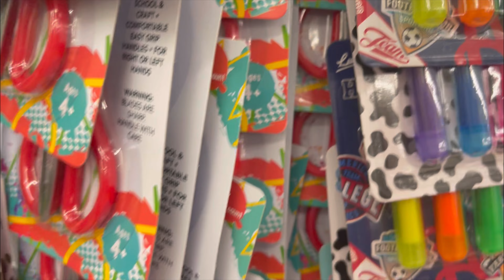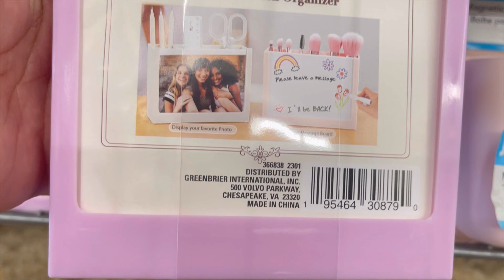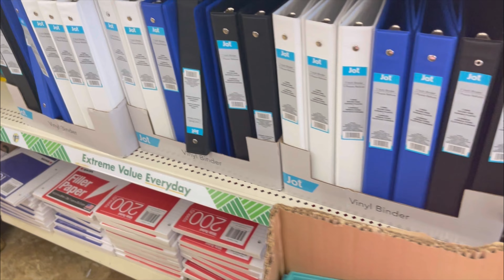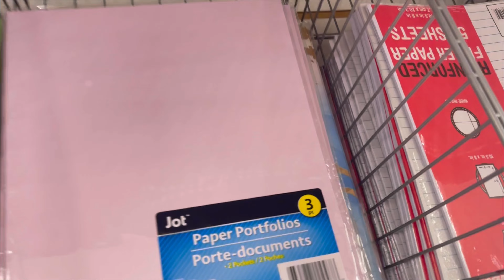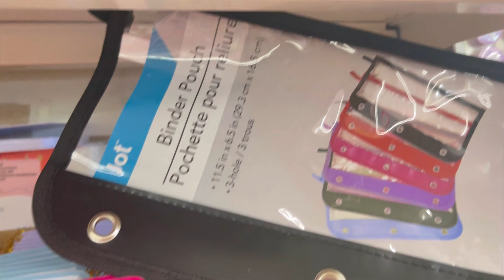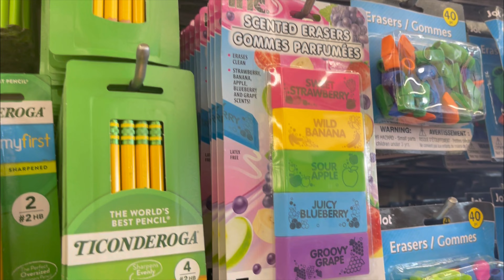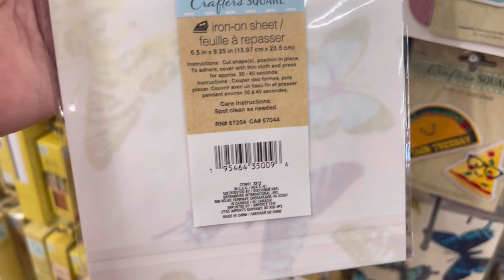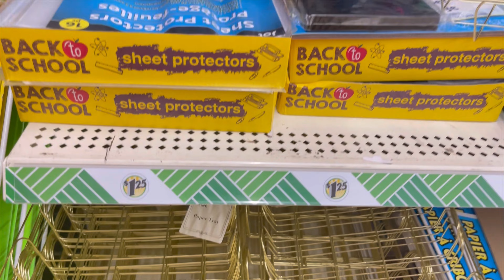Let's Go shopping! DOLLAR TREE SHOPPING TIME WHIT ME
🎁🎁VEE Wish Amazon link 🎁🎁

VERONICA STEELE
ADAIRSVILLE,GA 30103